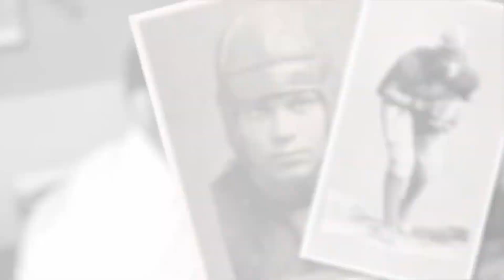2 16 24